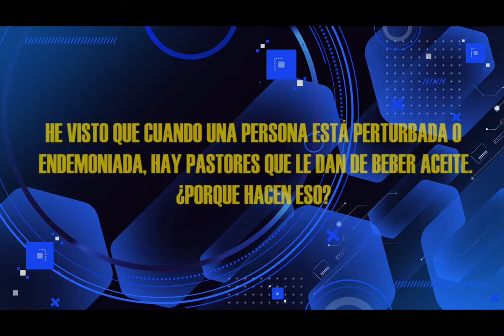HNO PUERTAS RESPONDE #225 | ¿DAR DE BEBER ACEITE? | MICRO HNO PUERTAS | LUZ TV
pastor Jaime Puertas:
He visto que cuando una persona esta perturbada o endemoniada, hay pastores que le dan de beber aceite ¿porque hacen eso?.